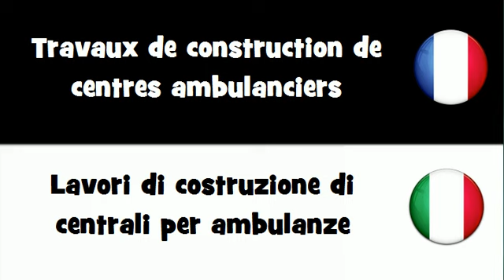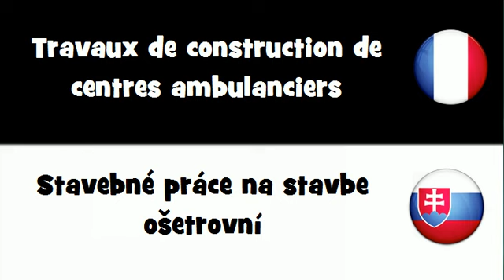VOCABULAIRE EN 20 LANGUES = Travaux de construction de centres ambulanciers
frenchwithvincent VOCABULAIRE EN 20 LANGUES = Travaux de construction de centres ambulanciers